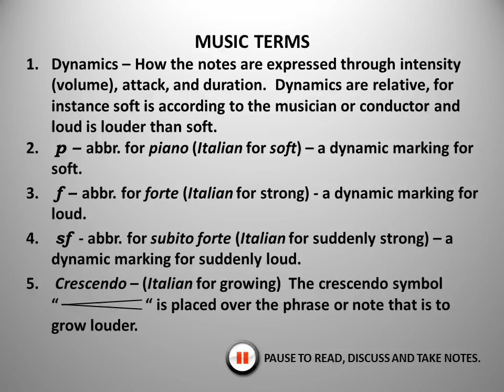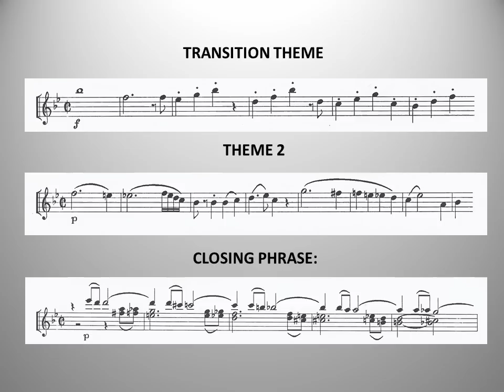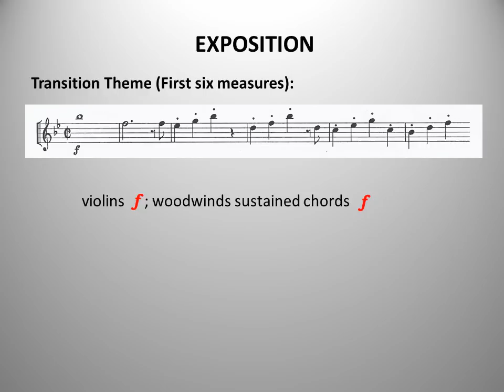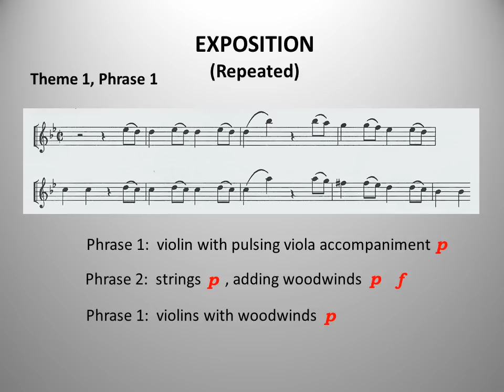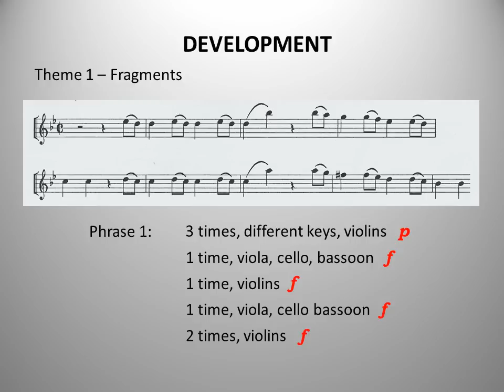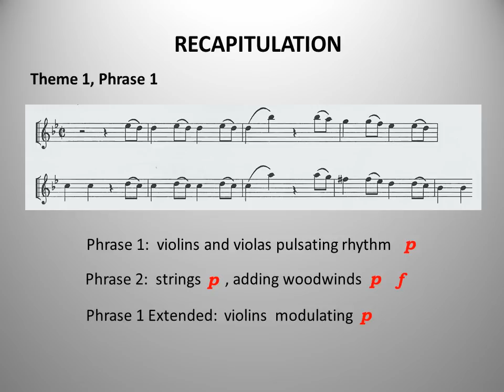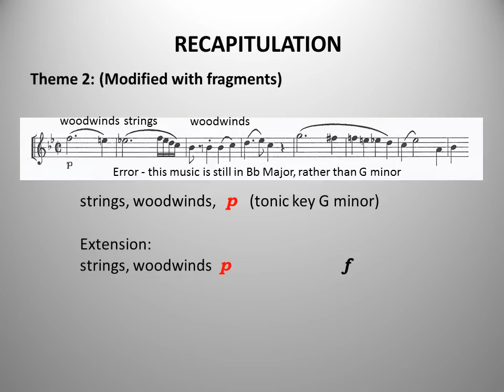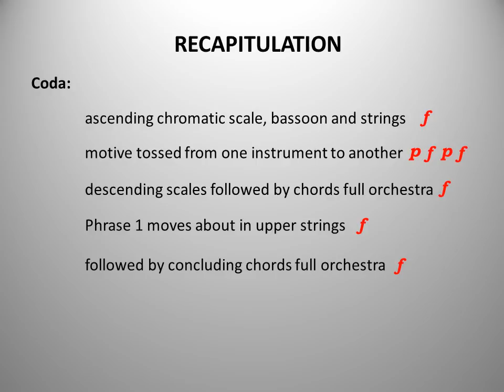mozart symphony no. 40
A interactive classroom listening activity which is an analysis of Mozart's Symphony no. 40 in g minor in sonata form.  This activity is paired up with another video which is a fill in the blank counterpart to this.  This is an update to a previous video, I worked out the bugs.